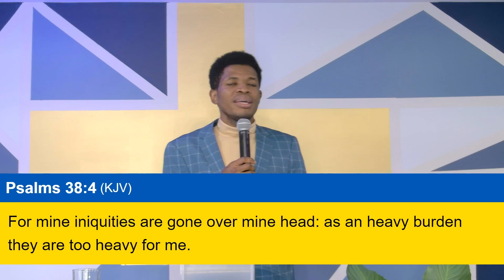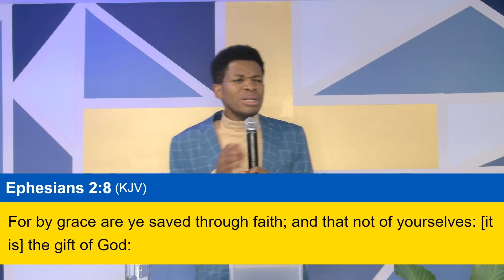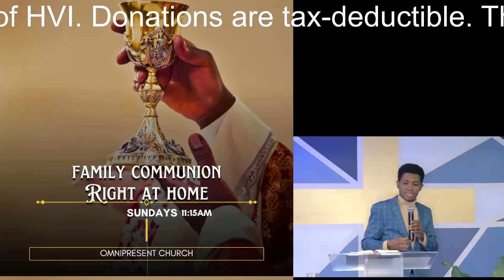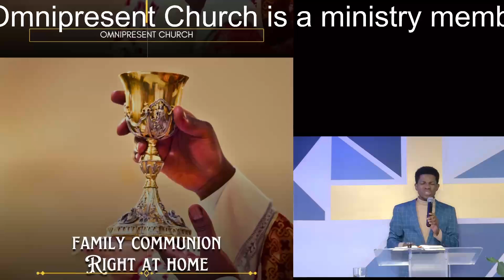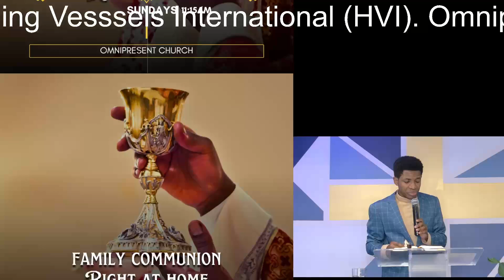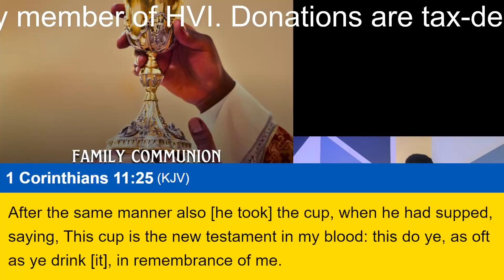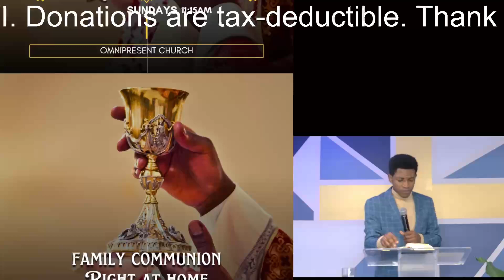When You Feel Like Dying Part 2